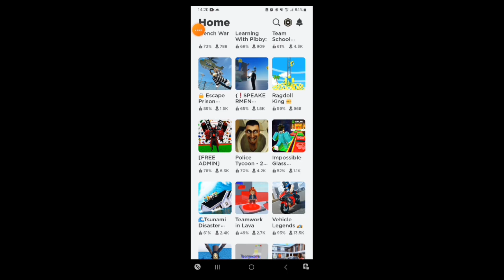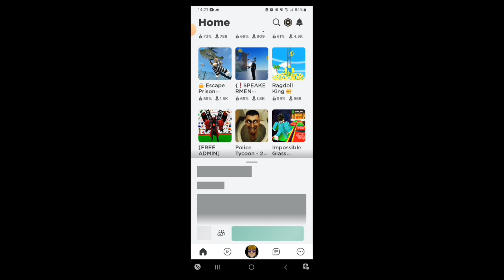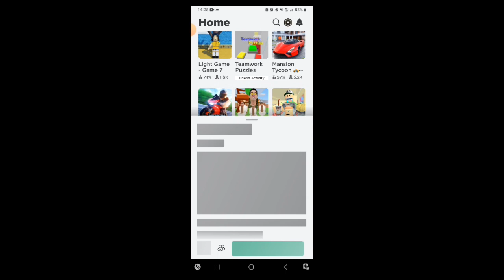DIKEJAR KEJAR SKIBID SKIBIDI TOILET SEREM BANGET 1 || ROBLOX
Sekarang mencoba main skibid toilet, mencoba kabur dari kejaran skibid toilet merupakan suatu yang sangat menegangkan sekali dicampur dengan rasa yang menakutkan teman-teman. Ayo coba main ini. Ini adalah bagian ke 1.

Para roblox dikejar- kejar skibidi toilet sampai kucar kacir.